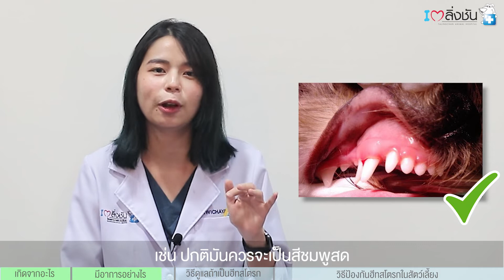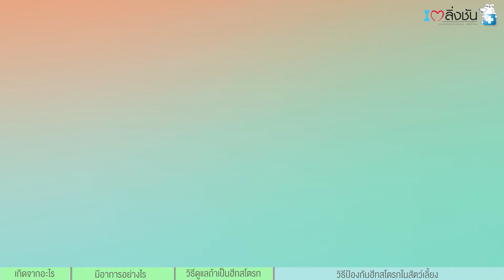ทำยังไงดีถ้าสัตว์เลี้ยงเป็นโรคฮีทสโตรก🌞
อากาศร้อนแบบนี้มักมากับโรคฮีทสโตรก โรคที่คร่าชีวิตของสัตว์เลี้ยงแบบที่เราอาจคาดไม่ถึง ถือเป็นภัยร้ายหน้าร้อนของน้องๆที่ไม่ว่าจะสุนัข แมว กระต่าย ก็มีโอกาสเสี่ยงเป็นฮีทสโตรกจนอาจเสียชีวิตได้ ลองมาทำความรู้จักกับอาการฮีทสโตรกกันว่ามันคืออะไรและอันตรายแค่ไหน

🐶🐱 โรงพยาบาลสัตว์ตลิ่งชัน 🐶🐱
🕐 เปิดตลอด 24 ชั่วโมง

มอบสิ่งที่ดีที่สุด เพื่อหนึ่งชีวิตที่คุณรัก💙
รวมทุกช่องทางติดตาม รพ.ส.ตลิ่งชัน 👇🏻

0:00 intro
0:30 ฮีทสโตรกเกิดจากอะไร
1:00 ถ้าสัตว์เป็นจะมีอาการอย่างไร อาการแบบไหนควรรีบพามาโรงพยาบาล
1:39 วิธีดูแลสัตว์เลี้ยงเป็นฮีทสโตรก
2:15 วิธีป้องกันฮีทสโตรกในสัตว์เลี้ยง